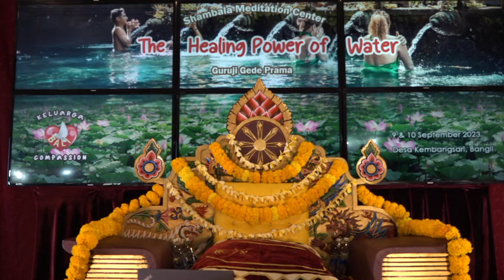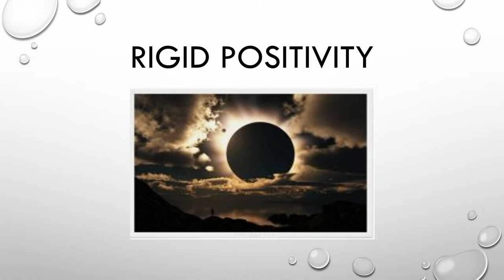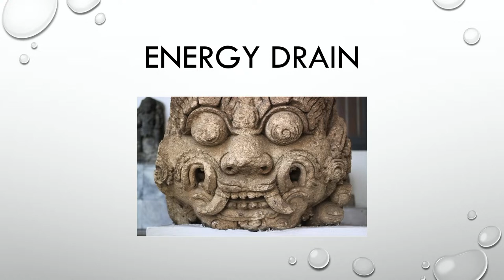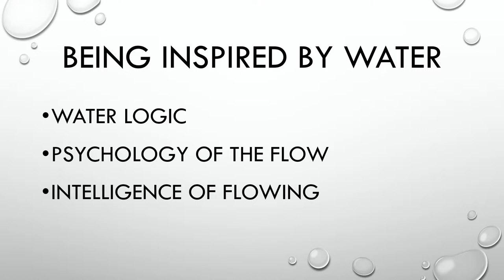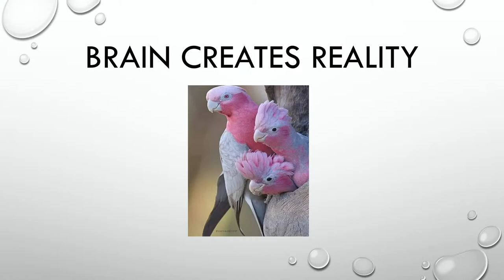Sabtu 9/9 2023 Jam 10 Wita : "The Healing Power of Water"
"The Healing Power of Water"
9 September 2023 jam 10 wita